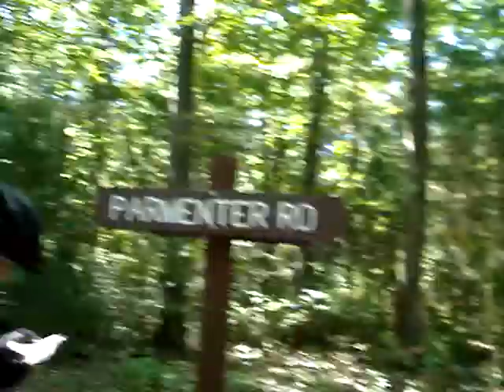Costa Rica MTB en Leominster State Forrest # 2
Costa Rica haciendo MTB en Leominster State Forrest # 2